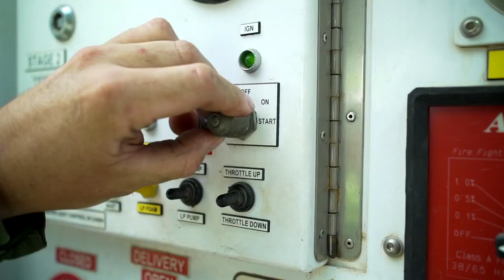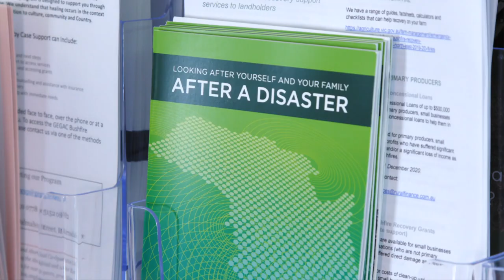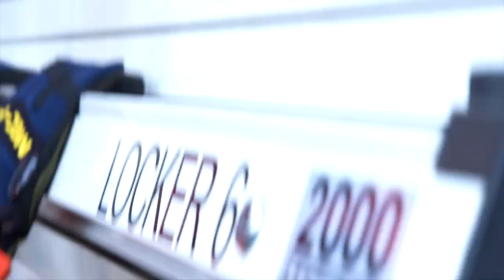Gippsland fire season preparedness 2020-21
Last summer was really challenging for Gippsland, and we know that some people are feeling worried about the season ahead.

We want you to know that your emergency service agencies are working closely together and we are well prepared.

Here’s a snapshot of some of the work that has been happening behind the scenes.